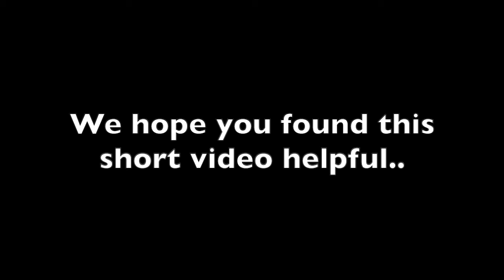Karl Fischer Moisture test on crude oil samples using the Aquapal III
Learn how we test for moisture content using the Karl Fischer Titrator, Aquapal III.  We show the process and discuss solubility issues and how to deal with them.